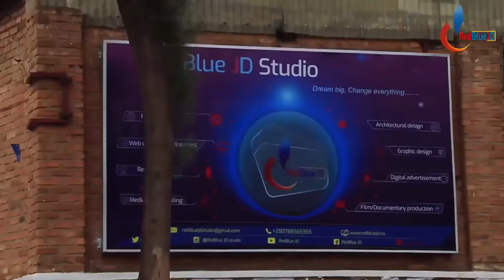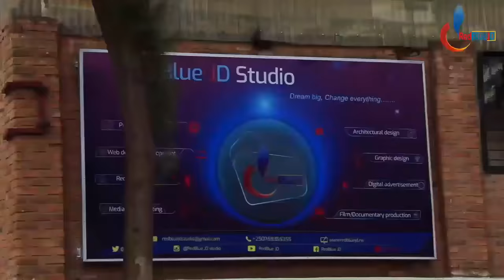Rosalie Gicana yakoreye Perezida Kagame byiza| Umwamikazi wambere mwiza wanyuma w' u Rwanda: Amateka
rosalie gicanda umwamikazi mwiza wanyuma w'urwanda,n'ibyo yakoreye perezida kagame paulIbyo